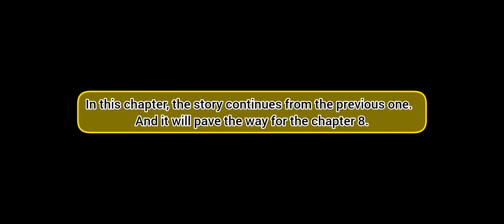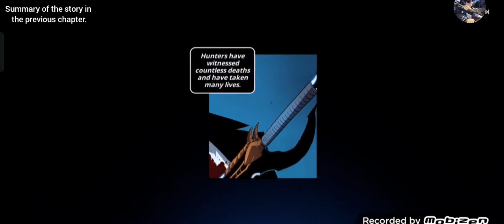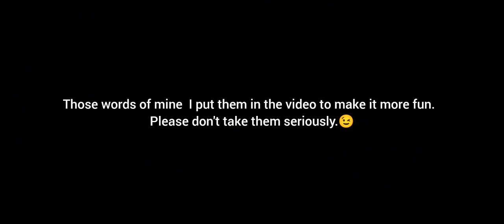Solo Leveling Arise Story Chapter 7 : Unspeakable Sins